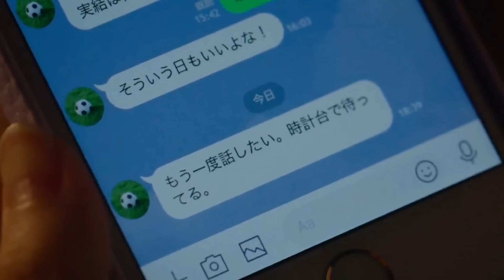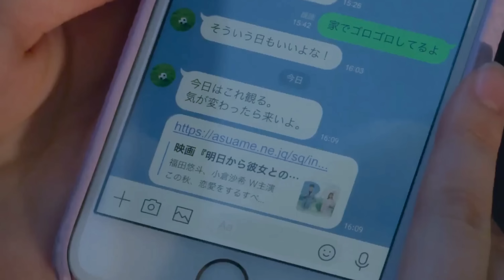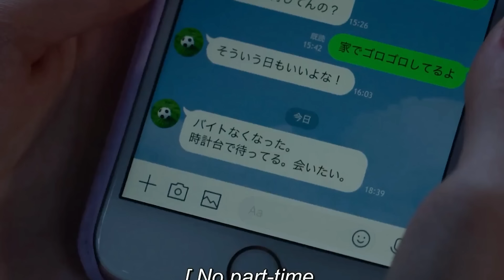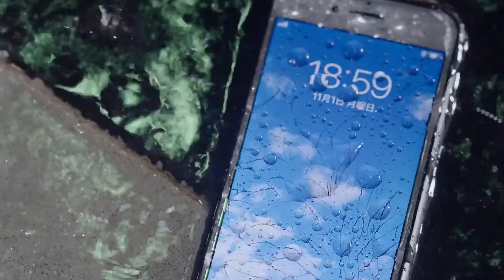The Blue Skies at Your Feet (2014) Romantic Japanese Movie Explained in Hindi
IMDB -5.4

Miyu Mizuno and Shuya Shinohara are high school students. They have dated for two years and promised that no matter what, they will watch a movie together on the first day of each new month. When Miyu and Shuya are on their way to the movie theater, Shuya suddenly cancels their date.

The Blue Skies at Your Feet EXPLAINED IN HINDI
The Blue Skies at Your Feet MOVIE HINDI EXPLANATION
The Blue Skies at Your Feet Ending Explained
The Blue Skies at Your Feet Explained
The Blue Skies at Your Feet Movie Explain in Hindi
The Blue Skies at Your Feet Movie Explained
The Blue Skies at Your Feet Movie Explained in Hindi
The Blue Skies at Your Feet Ending Explained In Hindi
The Blue Skies at Your Feet Hindi Explanation
The Blue Skies at Your Feet Ending Explain in Hindi
The Blue Skies at Your Feet Movie Explainer
The Blue Skies at Your Feet Story Explain
The Blue Skies at Your Feet Full Movie Story Explain in Hindi
The Blue Skies at Your Feet Movie Story Explained in Hindi
The Blue Skies at Your Feet Story Explained
The Blue Skies at Your Feet Full Story Explained
The Blue Skies at Your Feet Movies Explain in Hindi
The Blue Skies at Your Feet Movies Explained in Hindi
The Blue Skies at Your Feet Movie Ending Explained in Hindi
The Blue Skies at Your Feet Full Movie Explained
The Blue Skies at Your Feet Full Movie in Hindi
The Blue Skies at Your Feet 2011 Movie Explain In Hindi | The Blue Skies at Your Feet 2011 Ending Explained in hindi

movies explained
movie explained
hollywood movie in hindi explained
endingexplainhindi
Ending Explained In Hindi
Explained